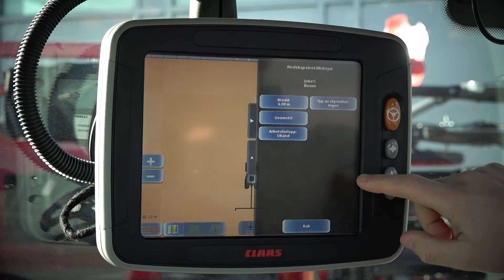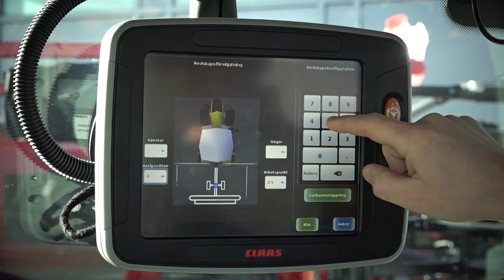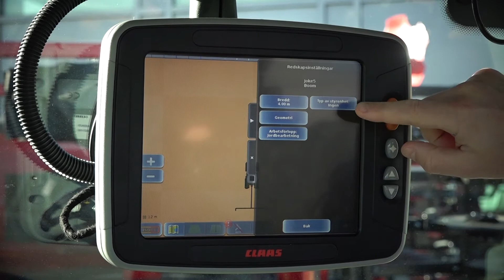1# CLAAS GPS - Lägg in nytt redskap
EASY-specialist Eric Ericsson på Swedish Agro Machinery berättar hur du lägger in redskap i din GPS i traktorn från CLAAS.